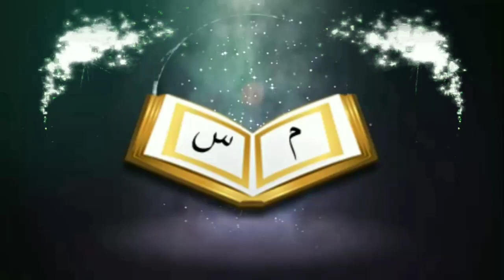ক্রিসমাস ডে বা বড় দিন পালন করা ইসলামের বিধান কিᴴᴰ┇by শায়খ আব্দুল হামিদ বিন সিদ্দীক হুসাইন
ক্রিসমাস ডে বা বড় দিন পালন করা ইসলামের বিধান কিᴴᴰ┇

What is the rule of Islam to celebrate Christmas Day or big day?

🎙শায়খ আব্দুল হামিদ বিন সিদ্দীক হুসাইন হাফিযাহুল্লাহ

👋 yeamul islam 👋